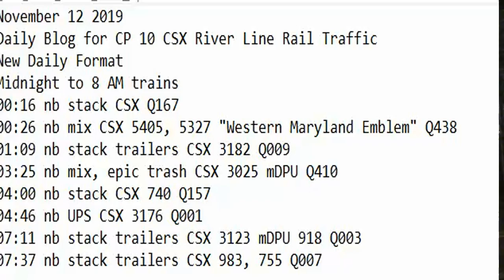November 12 2019 Trains Midnight to 8 am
00:16 nb stack CSX Q167
00:26 nb mix CSX 5405, 5327 "Western Maryland Emblem" Q438
01:09 nb stack trailers CSX 3182 Q009
03:25 nb mix, epic trash CSX 3025 mDPU Q410
04:00 nb stack CSX 740 Q157
04:46 nb UPS CSX 3176 Q001
07:11 nb stack trailers CSX 3123 mDPU 918 Q003
07:37 nb stack trailers CSX 983, 755 Q007